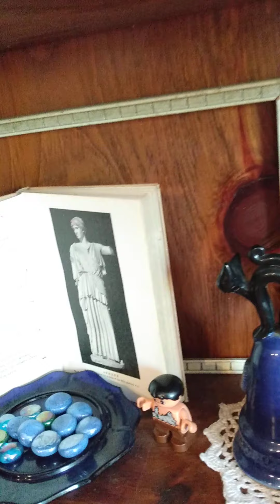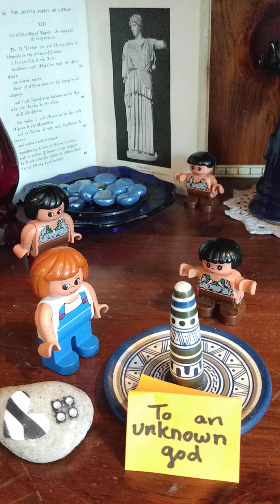Paul goes to downtown Athens